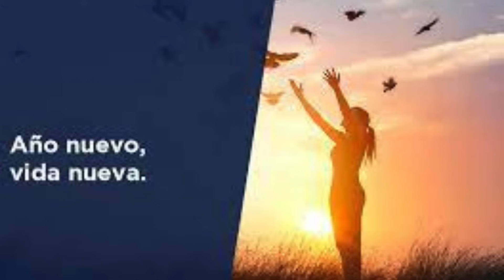BILLOS CARACAS BOYS & LOS MELODICOS - AÑO NUEVO & AÑO VIEJO MIX